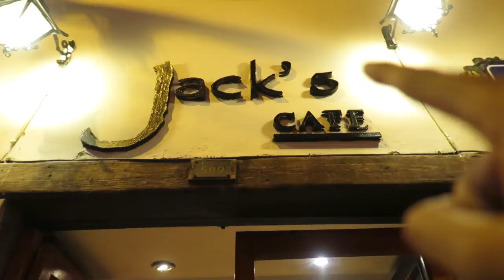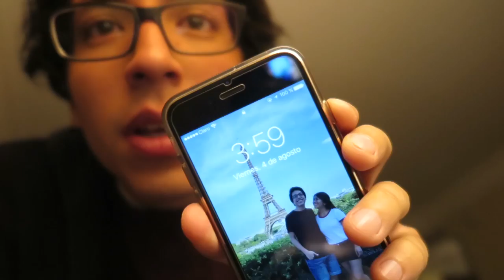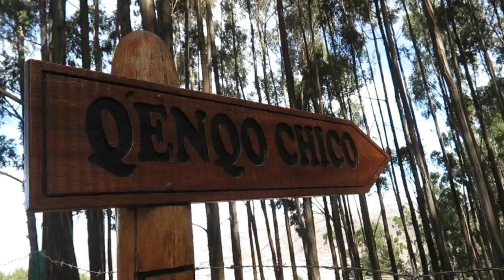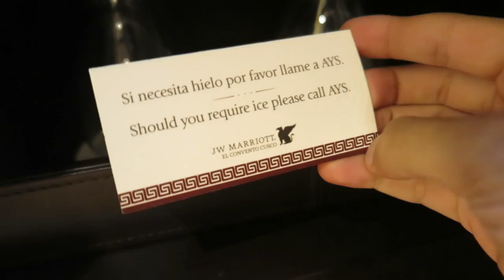REGALO HERMOSO EN CUSCO | BRYAN NAVARRO